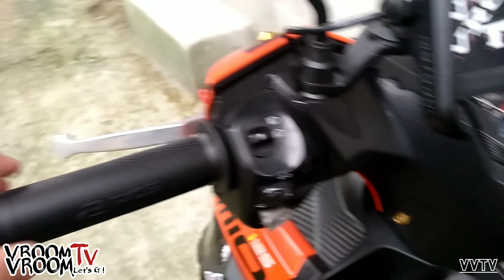RACING BOY HANDLE GRIP "HG66" UNIVERSAL | MAS MAKAPIT SA STOCK ?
Title: RACING BOY HANDLE GRIP "HG66"  UNIVERSAL | MAS MAKAPIT SA STOCK ?

THANK YOU SA PANONOOD MGA KAVROOMVROOM!